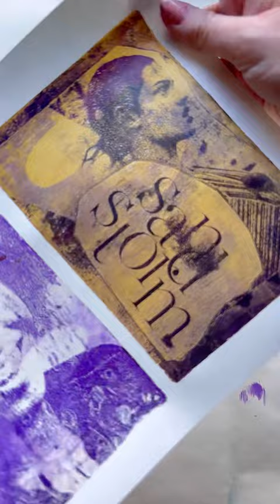Image transfer (Porter magazine)